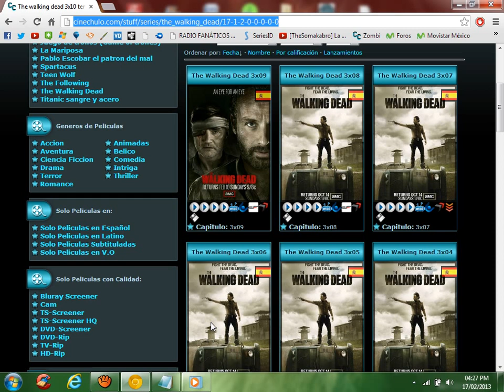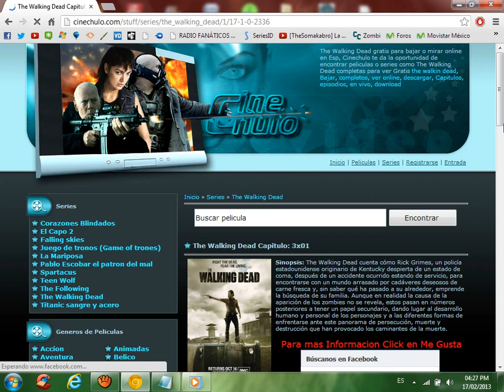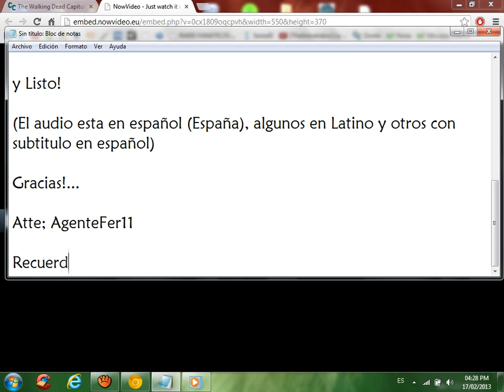Ver The Walking Dead- Los muertos vivientes online//Español// Gratis// 2013 (Temporada 1-3)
Hola, pues aqui les dejo una página para que puedan ver The Walking Dead/ Los muertos vivientes, en español Online:

NOTA: La 3º temporada no está completa... Aquí les dejo el Link de otra pagina dónde si está completa, el único problema es que está en idioma ingles... Por su comprensión Gracias!:

..::Agentefer11::..